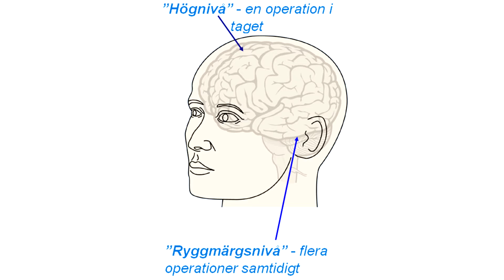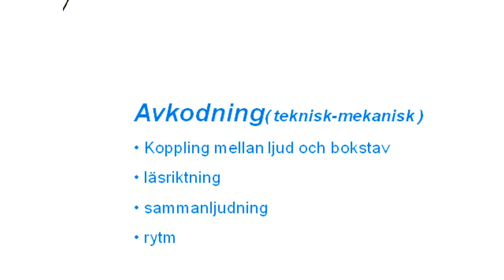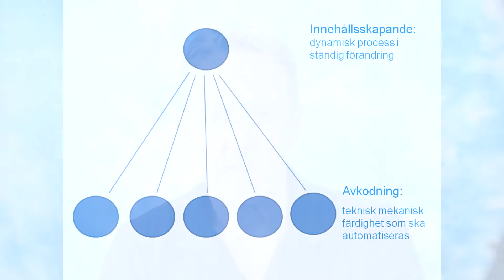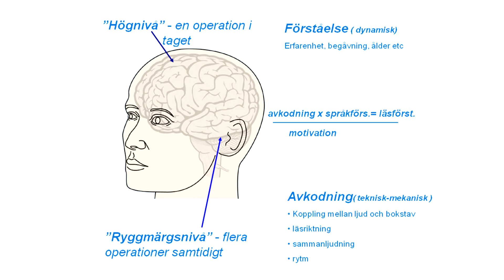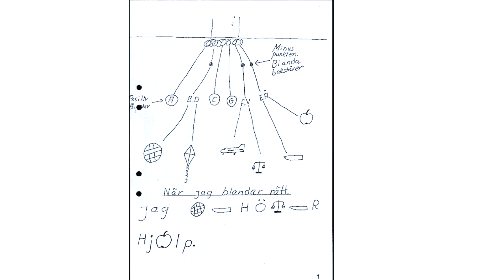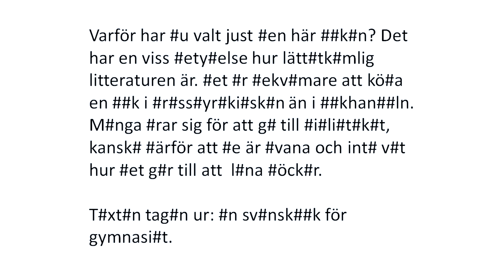Trädet Web Film 2 - Vad händer när vi läser?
I den här filmen beskriver Pelle Lindblå vad som händer när vi läser.